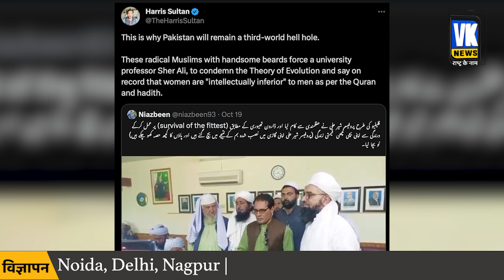महिलायें पैर की जूती हैं? मौलानाओं की ये बातें सुनकर खून खौल जायेगा! Maulana | Pakistan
पाकिस्तान के बन्नू शहर से एक चौकाने वाला मामला सामने आया है। यहाँ सरकारी स्नातकोत्तर डिग्री कॉलेज के जीव विज्ञान के एक सहायक प्रोफेसर को स्टाम्प पेपर पर माफ़ीनामा देने के लिए मजबूर किया गया। सहायक प्रोफेसर शेर अली को ये माफीनामा जीव विज्ञान की एक बुनियादी अवधारणा चार्ल्स डार्विन के विकासवाद के सिद्धांत को पढ़ाने की वजह से देना पड़ा।
A shocking case has come to light from Bannu city of Pakistan. Here an assistant professor of biology of the Government Post Graduate Degree College was forced to give an apology on stamp paper. Assistant Professor Sher Ali had to give this apology because he taught Charles Darwin's theory of evolution, a basic concept of biology.